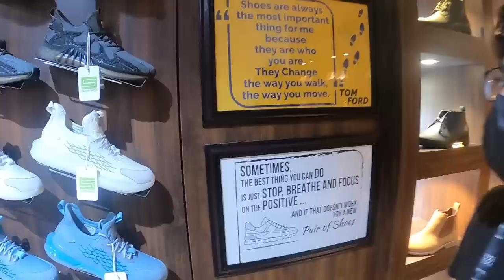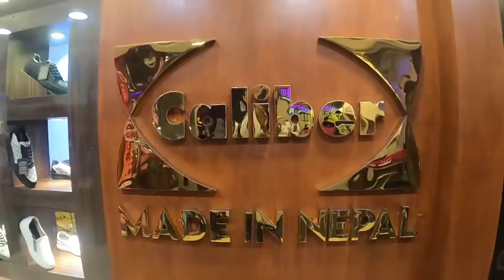Caliber Shoes Price in Nepal | Made in Nepal | Juned Reviews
This video is all about a Nepali made Shoe i.e caliber shoe which is doing quite good in Nepal. This video gives information regarding these shoes. The price,size,colors and types of Caliber shoes are mentioned in the video.